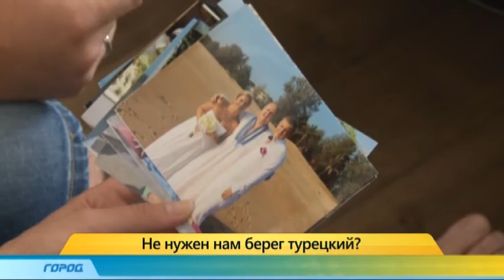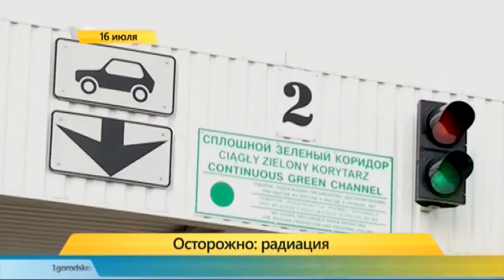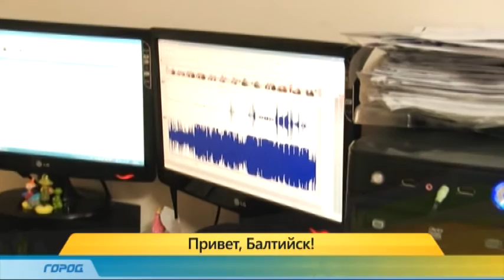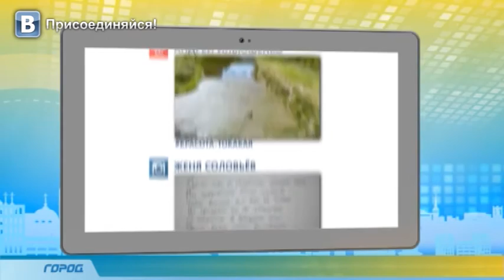Служба новостей "Город" 16.07.15